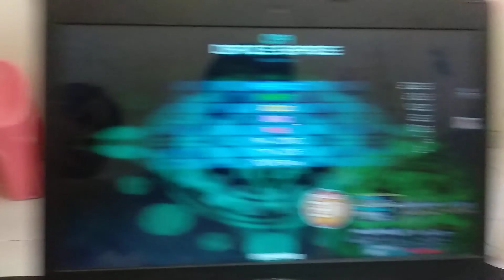[StepPRIME] WI-EX-DOC-VA S21 SS using controller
Player : MUINELIM

Those drills are going inconsistent because panic mode